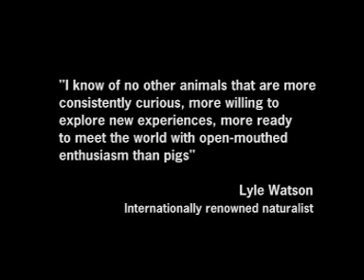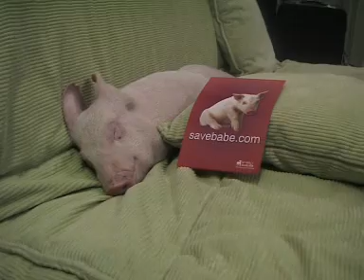PIGGIES ARE FRIENDS NOT FOOD!!!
NAUGHTY LITTLE PIGLET